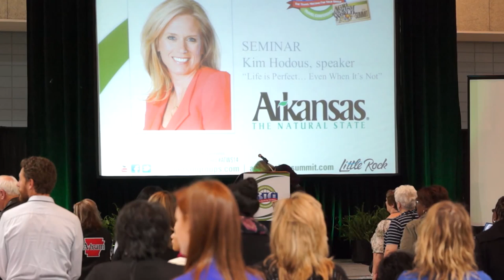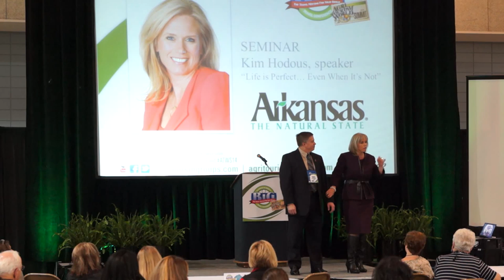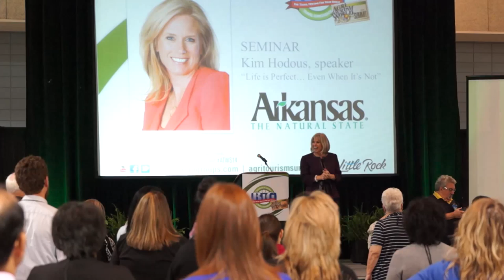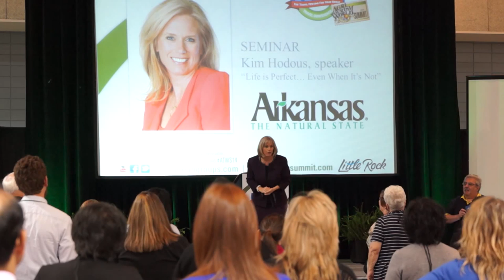Kim Hodous - Keynote Presentation BiG 2014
Motivation and Inspiration at Boomers In Groups Conference 2014